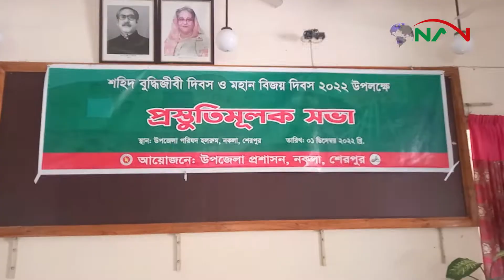নকলায় বিজয় দিবস পালনের প্রস্তুতি সভা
নকলায় বিজয় দিবস পালনের প্রস্তুতি সভা ►NAN TV

Official Address:
76/2 Uttor Chashara, Rajdhani Apurbo Tower,